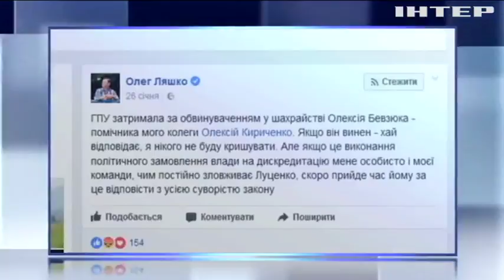Депутатам-радикалам удастся уйти от тюрьмы - эксперты